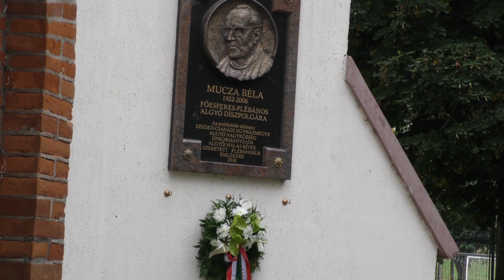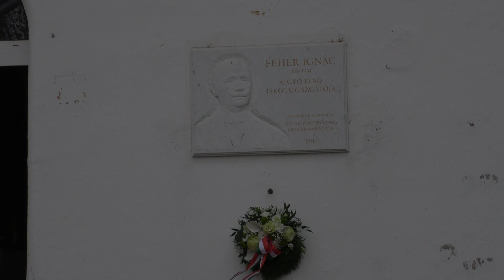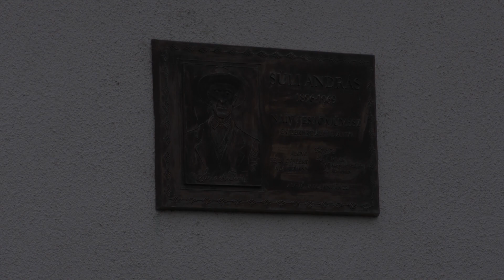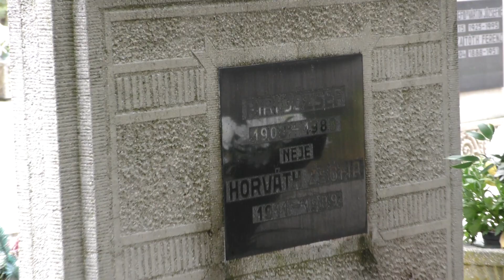Algyő Napja - Díszpolgárok emlékhelyeinek koszorúzása (2020.10.01.)